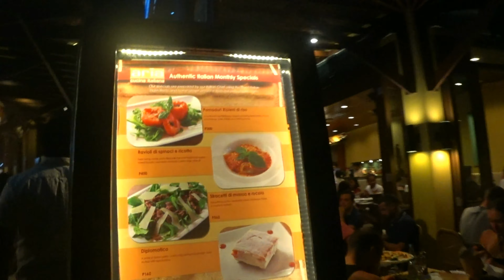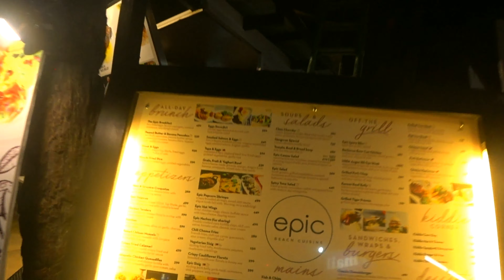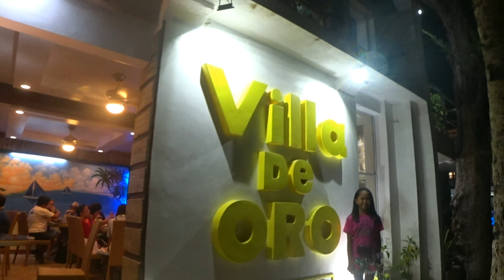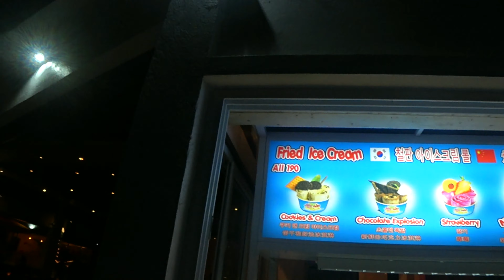Боракай. Филиппины. Пляжи. Закаты. Ночная жизнь.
Сегодня вас ждет большой выпуск на самом пафосном и знаменитом острове Филиппин - Боракае. И вместе со мной под ручку мы :

- Прогуляемся по острову Боракай
- Отдохнем на знаменитом Белом пляже
- Посетим малолюдный Илиг - Илиган и Булабог Бич
- Искупаемся в лазурном море
- Оценим атомные закаты
- Ворвемся в шумную ночную жизнь острова
- Заценим живую музыку

А также услышите честное мнение о острове и отдыхе на нем.

Хочешь поехать в  самые атмосферные путешествия?